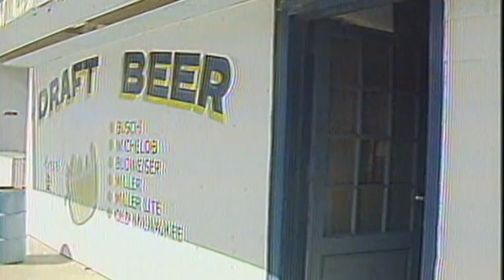Fuji / Miami Vice - Tuesday Night Titans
From the episode of 7th May 1986 of Tuesday Night Titans Mr. Fuji and Don Muraco present Fuji Vice. The acting is worse than any B movie and is so bad its oscar worthy.